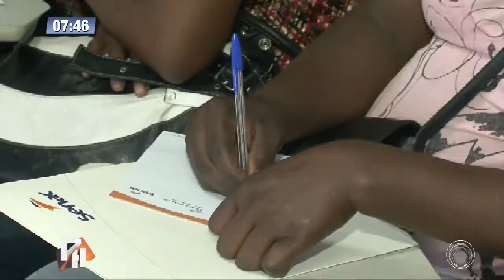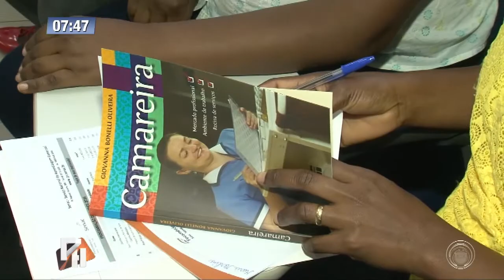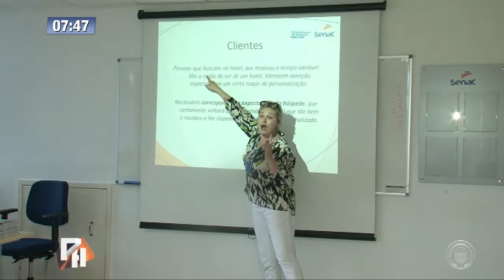Senac promove curso de camareira para haitianas